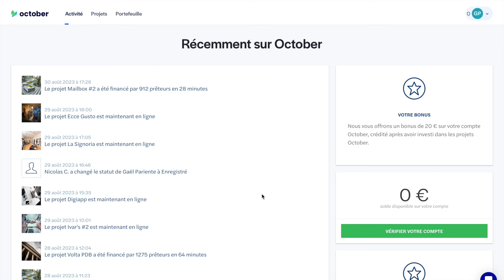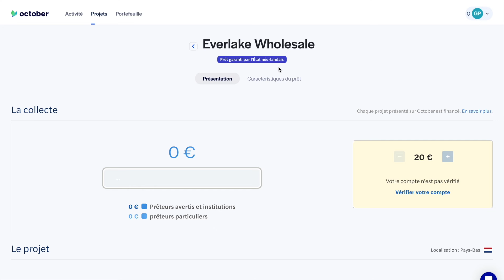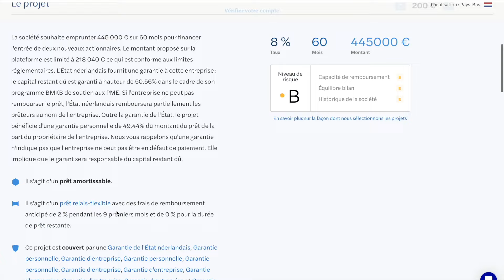De Partner chez Goldman Sachs à Fondateur d'October : Rencontre avec Patrick de Nonneville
Copyright :

Vidéo écrite et dirigée par Gaël Parienté
Video produite et montée par Gaël Pariente